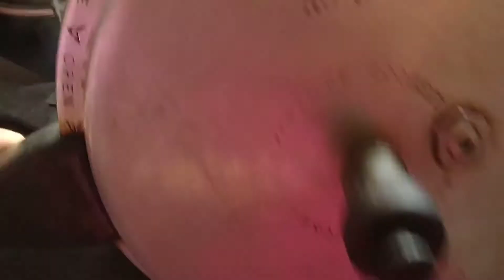Moong Dal And Mutton | Lucknow Style | Lazeez And Mashoor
Try out my new recipe
Moong dal and mutton recipe
Ingredients:
600 gm mutton
400gm akkha moong dal
1 glass milk
3 glass of water
6 green chillies
2 inch ginger
1medium onion
2 tbs oil
1 tbs salt
1 tbs haldi

for gosht
150 ml oil
1 big onion
dhaniya 2tbs
mirchi 1 tbs

baghaar
Khade garam masale

dryfruit
pista
kaju
badam
makhane
rahi
coconut Powder
badi elaichi
dalchini
laung
choti elaichi
badiyan
seer
zavetri
zayphal